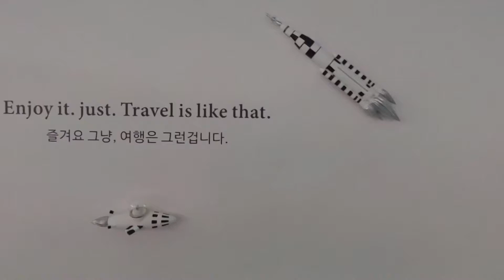｜루카치키｜대구 엑스코 미래도시체험 테마파크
우주, 빙하, 수정동굴, 정글 4가지의 컨셉이 준비된 Wa!
콘텐츠는 키오스크에서 선택한 고른 공간이 관객의 앞에 펼쳐지고,
펼쳐진 공간은 관객의 움직임과 상호작용하는 콘텐츠입니다.

화면에는 관객의 투영체가 생성이 되고,
관객의 움직임이 많을수록 공간을 여행하는 속도가 빨라지며,
관객의 위치가 공간 유영의 중심이 됩니다.

어디든 여행할 수 있는 미래 여행사 Wa!로 여러분을 초대합니다!
5월에 정식오픈하니 많이 방문해주세요.